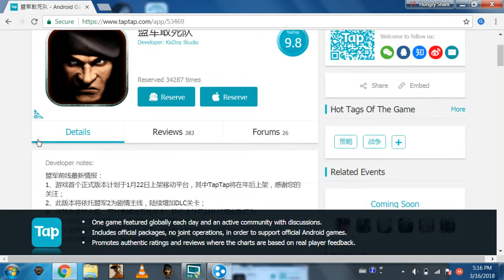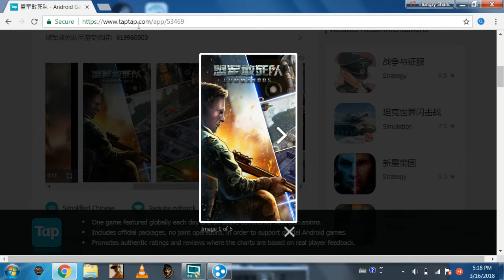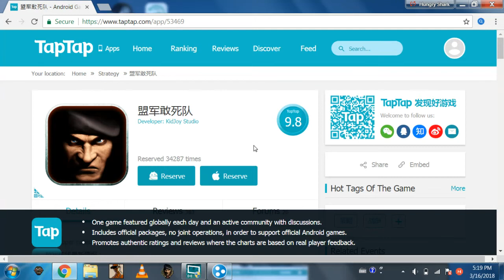Commandos (Mobile Trailer) Coming Soon on iOS Android - by Dani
Commandos 2 Destination Paris Mod 1.45